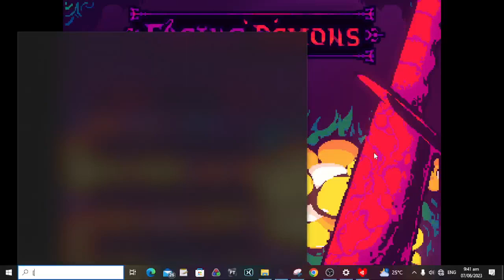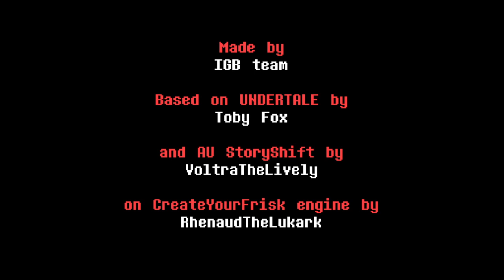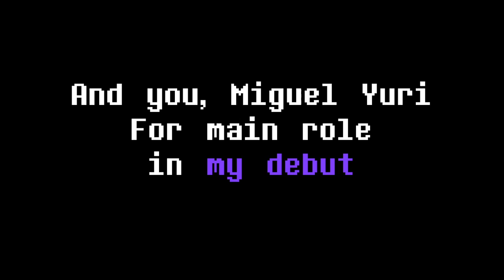Facing Demons Defeated Genocide Ending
finally finished it after these many undertale games i played